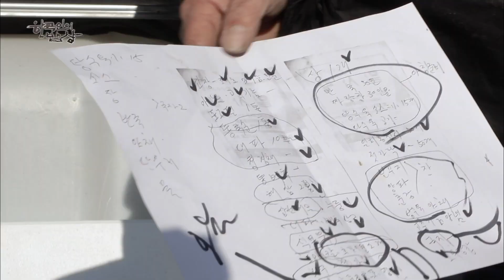[한국인의 밥상] 어디든 달려가는 🚛자장면 밥차가 왔어요~ “[KBS 공사창립기획] 밥상의 온기 - 당신을 위로합니다” (KBS 20220303 방송)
“[KBS 공사창립기획] 밥상의 온기 - 당신을 위로합니다” (2022년 3월 3일 방송)

우리 사회 어딘가에서 등불이 되어 세상을 밝히는 이들.
겨우내, 얼어붙은 마음을 위로해줄 따스한 밥상을 만나다.

■ 어디든 달려가는 자장면 밥차가 왔어요~ - 경기도 안성
경기도 안성 상촌마을은 산자락에 자리하고 있어, 그 흔한 가게 하나 없는 산간벽지 오지마을! 전화 한 통이면 달려온다는 자장면도 이 마을에서는 구경도 하기 어렵고, 비대면 시대다 보니, 마을회관이 닫힌 지는 이미 오래! 가뭄에 콩 나듯 길 따라 가옥은 보이지만, 오가는 길손도 없고  집을 지키고 계신 분들도 대다수가 70대 이상의 노인들! 한때는 번성했던 마을이지만, 이제는 그 흔적조차 찾기 어려운 마을이 되어가고 있다. 하지만 1달에 1~2번 마을의 풍경이 달라지는 때가 있다. 자장면 냄새를 솔솔 피우는 밥차 덕분인데, 인적 드문 마을에 밥차라니, 대체 어떤 사연일까? 밥차의 주인장인 최복천씨(55)는 12살 때부터 철가방을 들어온 경력 43년의 짜장면집 주방장! 지금은 어엿한 사장님이지만, 불우했던 어린 시절을 잊지 못하고, 자장면으로 나눔을 실천하고 있는 키 150cm의 작은 거인이다. 최복천 씨는 중국음식점이 없는 곳이나 자장면 사 먹을 돈이 없는 사람이 있는 곳이라면 어디든 달려간다. 매주 월요일이면, 자장면과 탕수육을 가득 싣고 달린다는 최복천 씨! 그와 함께 더불어 사는 사회, 행복한 동행은 무엇인지 밥상을 나누며 함께 고민해 본다.
가게 휴무일이지만, 이른 아침부터 불이 켜져 있는 주방에는 짜장면을 만드는 손길이 분주하다. 최복천(55) 씨와, 그 손길을 돕는 사위, 공성민(38) 씨는 오늘도 오지마을을 갈 준비로 바쁘다. 점심시간을 넘기지 않기 위해 주방에서 미리 짜장면 양념과 탕수육 양념을 만든단다. 큰 통에 가득 담아 들고간 곳은 바로 최복천 씨의 밥차! 그곳에는 온갖 음식을 할 수 있도록 화구가 갖춰져 있어서 밥차만 있으면 어디든 움직이는 짜장면집이 된다. 오늘은 어릴 적 친구인 강우전(56)씨가 있는 상촌마을로 향한다. 마을에 도착해 자리를 잡아 본격적으로 음식을 준비하는데, 언제나 부모님께 드린다는 마음으로 짜장면을 뽑는단다. 짜장면 양념도 물론이거니와 , 짜장면의 맛에 가장 핵심인 면! 찬물에 헹궈 쫄깃한 맛을 살리고, 짜장면 양념을 부어 어르신들께 나른다. 다음으로 준비한 음식은 이가 안 좋으신 어르신들을 위해 준비한 해물누룽탕이다. 누룽지탕은 튀겨서 하얗게 부풀어 오른 누룽지에 걸쭉한 양념을 부어 먹는 음식으로 쫄깃한 해물과 고소한 누룽지의 조화는 어르신들 입맛에 제격이다. 짜장면을 드시고 행복하다는 어르신들 말에, 최복천(55)씨의 얼굴에도 하루의 피로가 없어지는 듯, 웃음꽃이 핀다. 남을 도울수록 주는 이가 더 행복해지는 나눔의 기적이 가득한 짜장면 밥차를 만나러 가보자.

※ [한국인의 밥상] 인기 영상 다시보기제천하이라이트] 10주년 특별기획 제2편-수고했어요, 그대